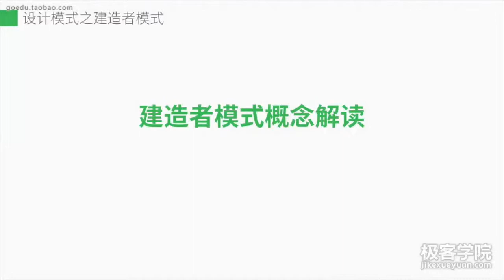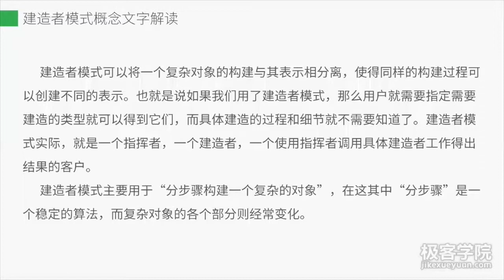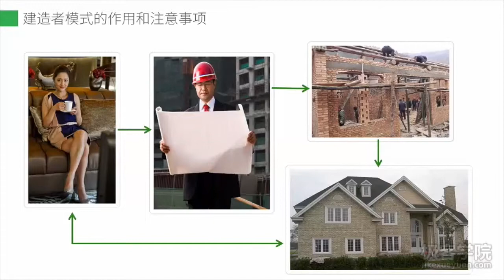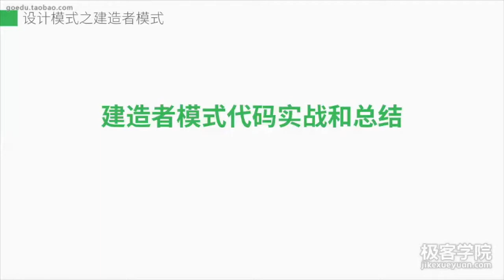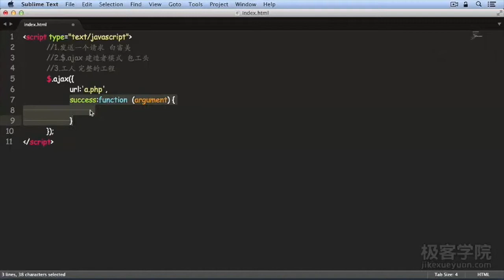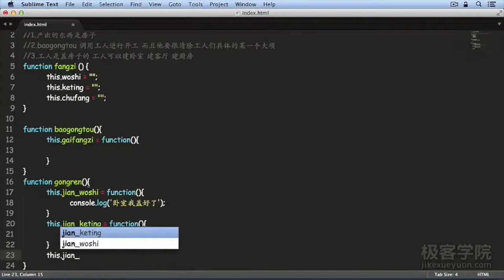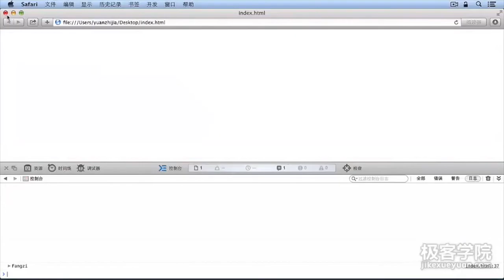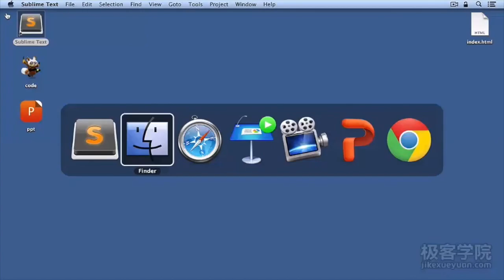4、设计模式(Design pattern)之建造者模式 —— JavaScript设计模式系列教程